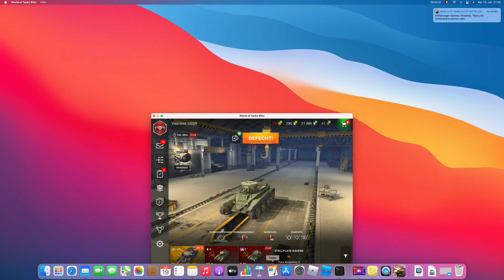World of Tanks 4 часть!